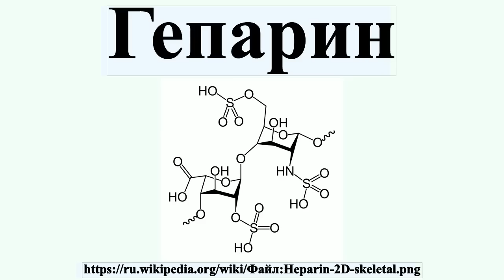Гепарин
Гепари́н — кислый серосодержащий гликозаминогликан; впервые выделен из печени.В клинической практике известен как прямой антикоагулянт, то есть как вещество, препятствующее свёртыванию крови.Применяется для профилактики и терапии тромбоэмболических заболеваний, при операциях на сердце и кровеносных сосудах, для поддержания жидкого состояния крови в аппаратах искусственного кровообращения и гемодиализа, а также для предотвращения свертывания крови при лабораторных исследованиях.Синтезируется в тучных клетках, скопления которых находятся в органах животных, особенно в печени, лёгких, стенках сосудов.